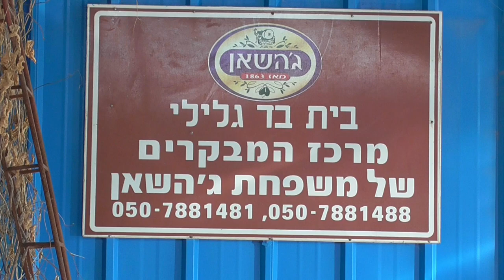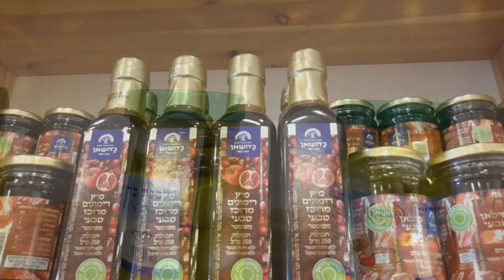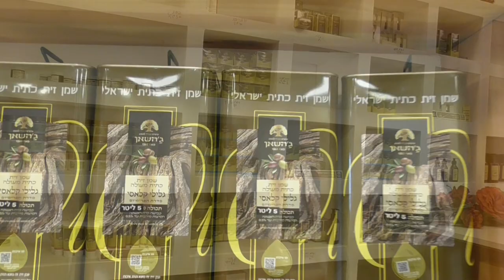Jahshan Farm. Olive oil, breakfast, coffee and natural products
Jahshan Farm Olive Oil. Breakfast, coffee and natural products. Galilee, Israel